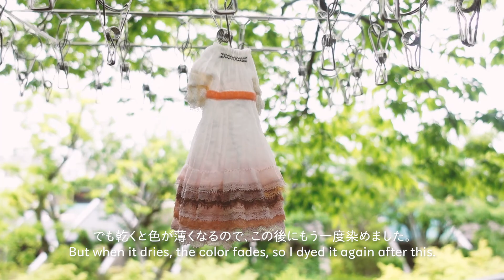ブライス20周年イベント用のドレスなどを製作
ジュニームーン代官山店で開催される「Blythe 20th Anniversary展」に出展するカスタムブライスが着用するドレスなどを製作しています。

Blythe 20th Anniversary展
※最終日の展示は16時で終了します

ジュニームーン オンライン抽選申し込み。
期限：2021年6月22日 -  6月27日

ドール服 作家HANON(ハノン)です。

ヴィンテージブライスドールの虜になり、2001年のタカラ（現タカラトミー）による復刻販売と同時にカスタマイズや縫製を開始。
オフィシャル（CWC ジュニームーン）で初の公認 ブライス カスタム ワークショップを開催。今までのカスタム総数は3300体以上。
2006年「ブライスビューティーコンテスト第１回」審査員。
2007年 05月 ブ​ライスカスタム基礎ノート」を監修。

​書籍
2016年 03月 　DOLL SEWING BOOK HANON​
2016年 11月 　DOLL SEWING BOOK HANON KOREA
2017年 03月 　DOLL SEWING BOOK HANON TAIWAN​
2019年 10月　 Tiny Wardrobe
2020年 03月 　DOLL SEWING BOOK HANON - ARRANGEMENT -
2020年 05月　 DOLL SEWING BOOK HANON CHINA
2020年 08月 　DOLL SEWING BOOK HANON - ARRANGEMENT - KOREA
コラボレートドール
2017年 06月 　リカちゃんフレンド おめかしコレクション きらちゃん / あつしくん のHANONモデルが発売。
2018年 05月 　ユノアクルスライト アズライト / フロゥライト のHANONモデルが発売。
2018年 08月　 Little Cho DollのHANONモデルが発売。
2019年 07月 　JerryBerry DollのHANONモデル[BERRY]が発売。
2020年 07月 　be my baby! CherryのHANONモデル[Journey]が発売。

台湾、オランダ、フランス、カナダ、イギリス、サンフランシスコ、ドイツ、スコットランド、スペイン、ポルトガル、ロシア、香港、ニューヨーク、韓国、上海、北京など海外でも活動。​